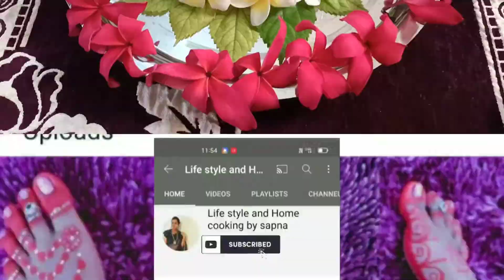फूलों से इस तरह से सजाएं पूजा थाल | फूलों से सजी बहुत ही सुंदर पूजा थाली